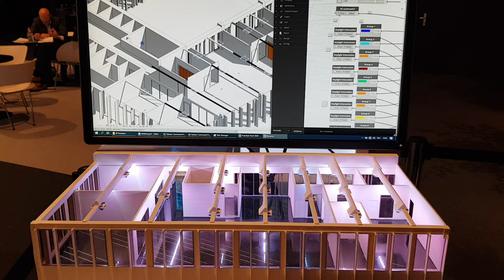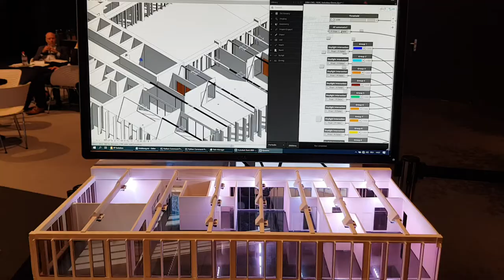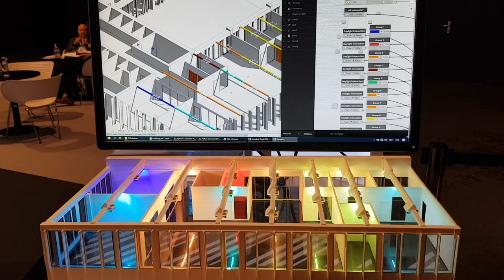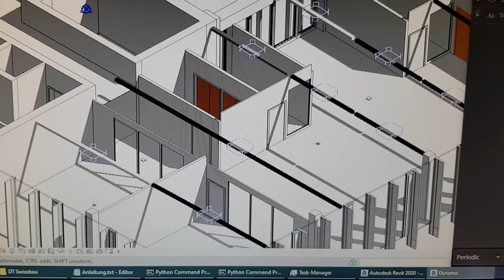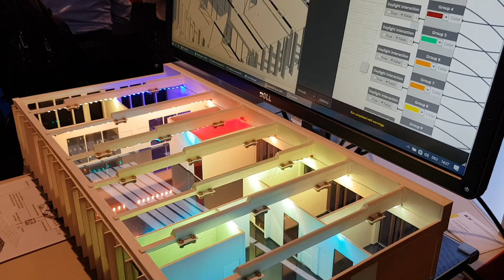Digital twinning for construction - a prototype demo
a prototypo for a digital twin. A miniature architecture (3d print) with sensors connected to its BIM model (IoT) to create a digital twin that reflects the current situation of the structure and from which you can manage some parameters. Then, data transmission in two directions. The case study here is daylight and artificial light control.
a product of research in which students from the school of architecture, civil engineering and geomatics at the university of Applied Sciences and Arts Northwestwern Switzerland participated.